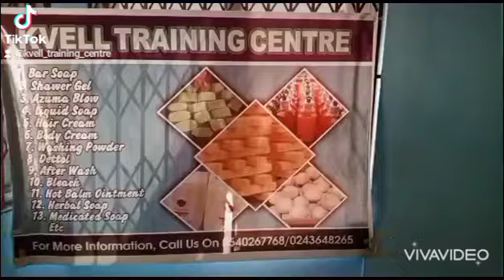Successful Soap Training made for Raihana. 0540267768🇬🇭She made Azuma blow,floor cleaner,Barsoap etc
This information is for general purposes only and you should consult your doctor before you try any of our recipes.